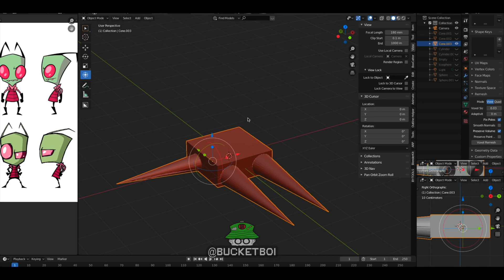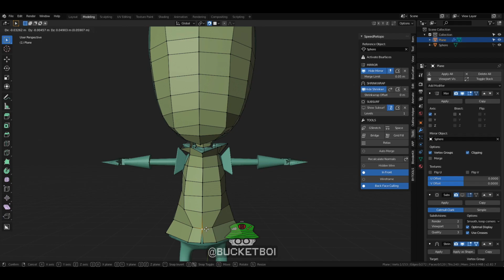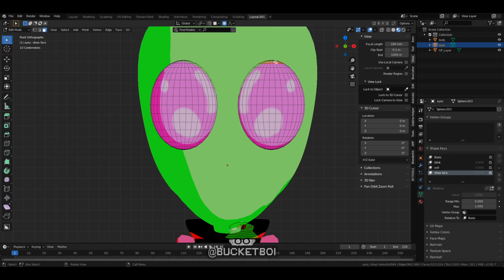Invader Zim Made in Blender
Invader Zim modeled, Rigged and rendered in blender 2.82.